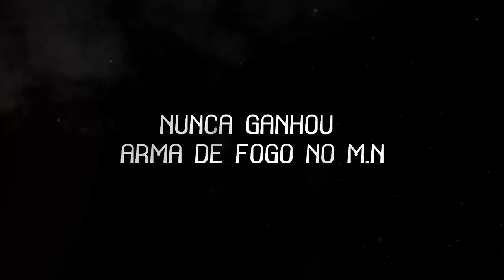[CF] Stroiter ganhando MG3-CAMO !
♦ LEIA DESCRIÇÃO

• Gostou ? Like/Fav

♦ COMPUTADOR

• VGA ( Placa de Vídeo ) : ECS Black Edition GTX560 1GB DDR-5

• RAM : 16 GB DDR-3 / 4 x 4 GB

• HD : 1 TB 7200 RPM / SSD 120GB Kingston

• FONTE : 700W Reais

• MOBO : P8H67

♦ EQUIPAMENTOS

• MOUSEPAD : Goliathus 2013 ALPHA

• TECLADO : BlackWidow 2013

• Edição : Sony Vegas Pro 12

• Áudio : Audacity

♦ MÚSICAS

OBRIGADO !